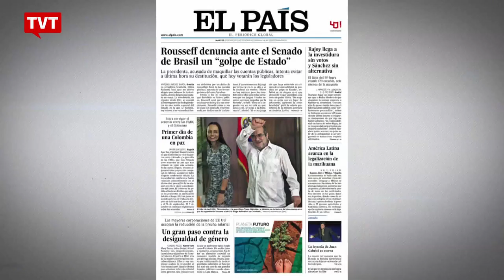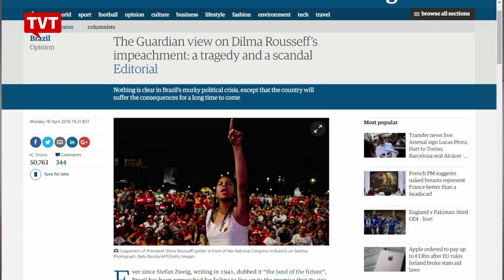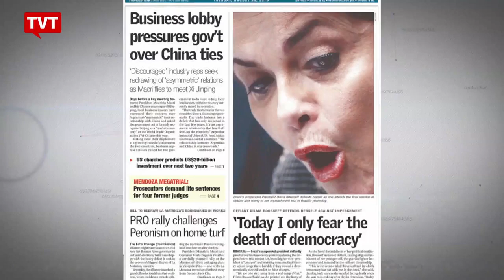O Golpe - Discurso de DILMA no Senado repercute na Mídia mundial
Discurso de Dilma no SENADO, se defendendo e contra o Golpe, teve repercussão Mundial.

Fonte do vídeo:
Rede TVT via Youtube
Título: Discurso de Dilma no Senado é destaque em jornais internacionais
(Publicado em 30 de ago de 2016)